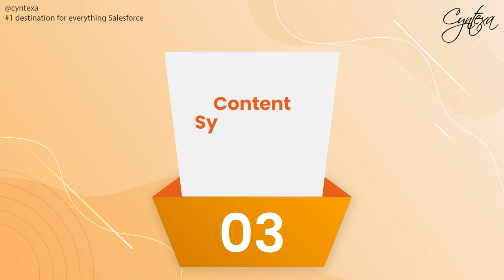Salesforce Industries Media Cloud and Customer Experience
Rapidly design, launch, and monetize media experiences from anywhere. You can easily unify your teams and collaborate around a 360-degree view of your customers to deliver intelligent, personalized experiences, across any platform. 🎬

Are you looking for Salesforce Industries Media Cloud implementation Services?

Cyntexa is a top Salesforce Development & Consulting company in the USA, UK, UAE, Singapore, Australia, and India focusing on high quality and scalable solutions for the most complex business problems out there.

We are a passionate team of 100+ certified Salesforce Developers, Consultants, Architects, Administrators, and MVPs who are helping businesses across the globe to reach greater heights with our innovative solutions.

At Cyntexa, we provide the best Salesforce Implementation, Consulting, Development, Integration, and Managed Services according to the latest releases and updates in Salesforce products like:
- Sales Cloud,
- Service Cloud,
- Marketing Cloud,
- Commerce Cloud,
- Health Cloud,
- Community Cloud,
- Einstein and more.

We have got the experience of successfully completing more than 250 projects and handling 140+ clients. We have worked with different industries such as Health Care, Real Estate, Hospitality, Compliance, etc and have provided customized and personalized solutions to help their business grow exponentially.